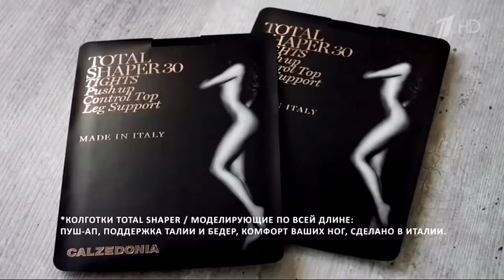Calzedonia (Julia Roberts) original and cover-version song piano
Francesco Vitaloni & Olmo Costa - Calzedonia